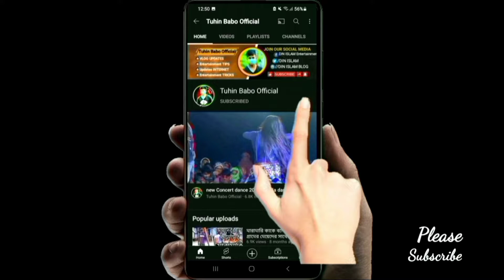মসজিদের হুজুরের বেতন দিতে পারেনা এরা কিসের বড় লোক@ShadhinTech